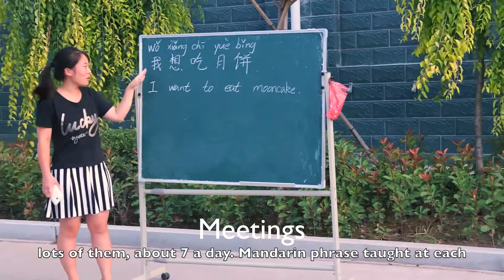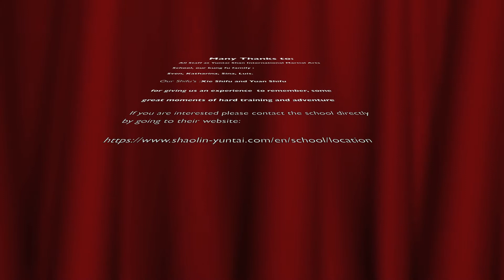Life at Yuntai Shan International Martial Arts School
A short video showing how the week passes at Yuntai Shan International Martial Arts School. It shows our ups and downs through the week as well as some training clips with our Shifu.
Jiayou !